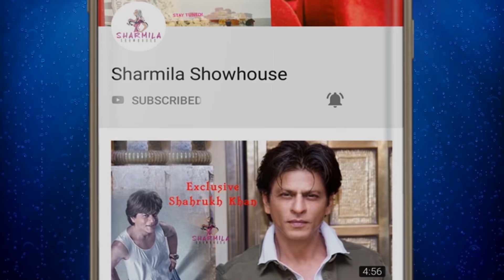আনন্দে আত্মহারা কোয়েলের শ্বশুরমশাই সুরিন্দর সিং । Exclusive | Koel | Baby | Surinder Singh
আনন্দে আত্মহারা কোয়েলের শ্বশুরমশাই সুরিন্দর সিং, শুনুন কী বললেন Exclusive | Koel | Baby | Surinder Singh